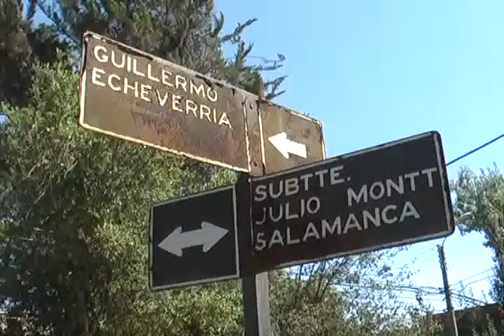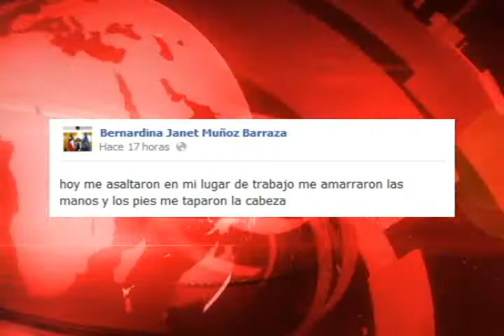VIOLENTO ASALTO EN VIVIENDA.flv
Intensas diligencias realiza Carabineros de San Felipe para dar con las identidades y paraderos de tres antisociales que la tarde de este lunes ingresaron a una vivienda de la villa Aconcagua, desde sustrajeron una serie de especies de valor.
Para lograr su objetivo, los delincuentes maniataron a la asesora del hogar que se encontraba sola en el domicilio.